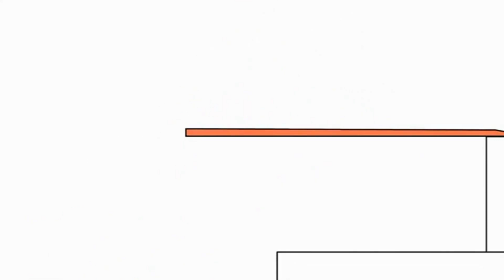Untitled 1000 1920x1080 4,21Mbps 2019 03 12 20 05 42